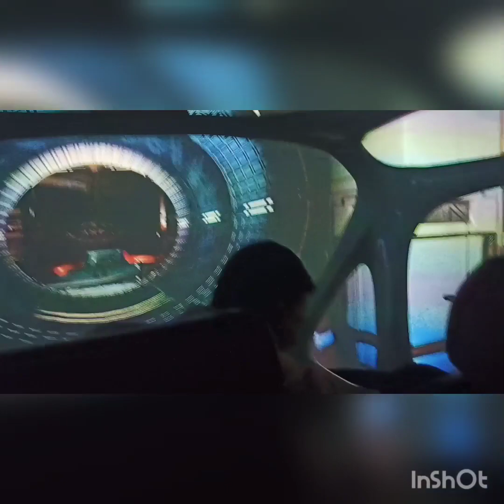प्रधानमंत्री संग्रहालय हेलीकॉप्टर राइड आपको बहुत अच्छा लगेगा अपने बच्चों को जरूर ले जाइएगा